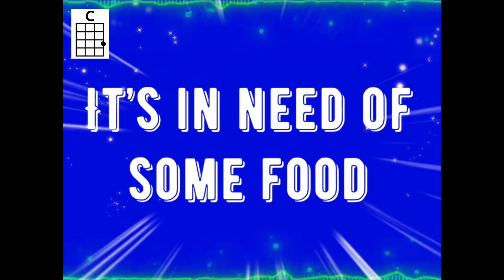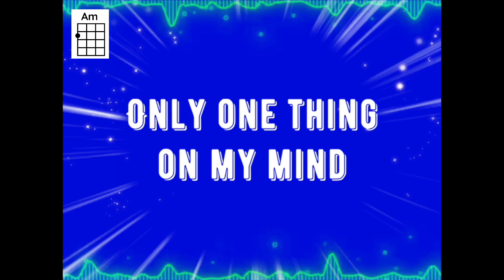ILOVEUKE: TUMMY RUMBLES - 4 chord ukulele play along song for kids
@iloveuke presents Tummy Rumbles - a silly 4 chord ukulele song featuring real like tummy rumbles. Sing and play along!

Lyrics:
My tummy's rumbling
It's in need of some food
I'm getting hangry
I'm in a grouchy mood

I go to the fridge
There's nothing to snack on
The biscuit barrel is empty
and the crisps are all gone

When my tummy rumbles
come and hear me grumble
only one thing on my mind

Gonna fix It with some...
Apple crumble

Copyright ILOVEUKE 2024
Written and recorded by Gemma Cullingford
Vocals by Mark Fraser
Published by Mute Song